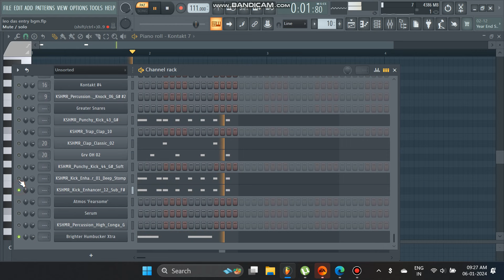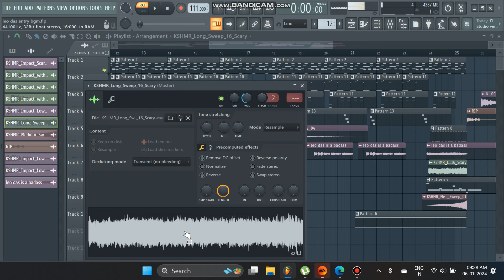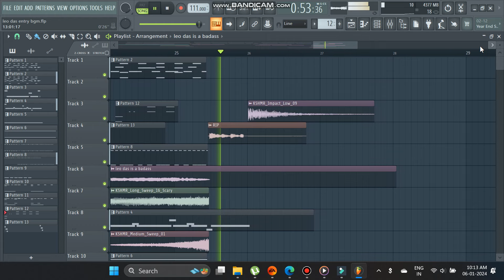How Anirudh Made LEO DAS Entry BGM | FL Studio | SM Music Tech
Presenting LEO Das Entry BGM Making in FL Studio from Leo!
With FLP Download for members!

Cheers!